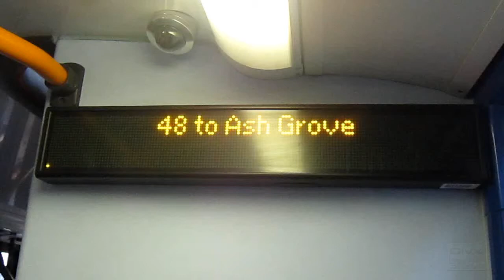iBus Announcement- 48 to Ash Grove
iBus Announcement on Route 48 to Ash Grove